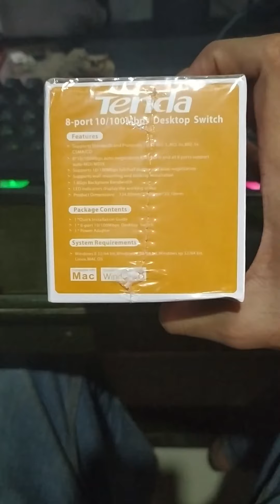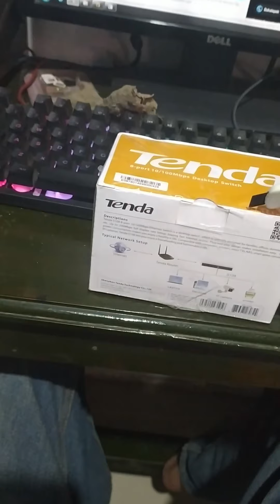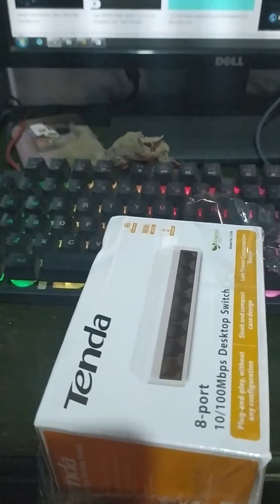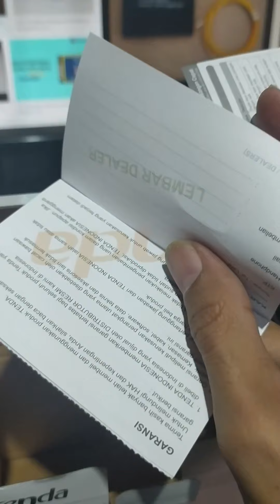Unboxing Tenda Switch Hub S108 8 Port 10/100 Fast Ethernet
Untuk harga yang bersahabat dan dengan kualitas yang lumayan tenda switch hub ini mungkin bisa jadi pilihan yang tepat buat temen2 yang sedang mencari switch hub dengan budjet minim.